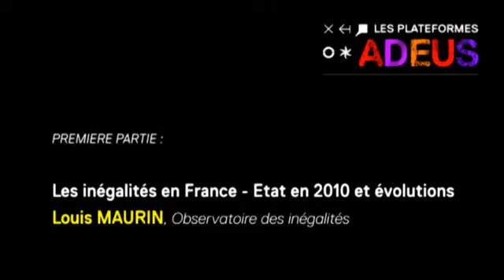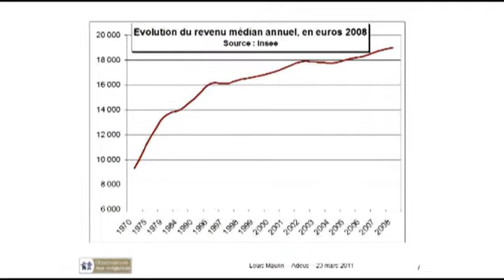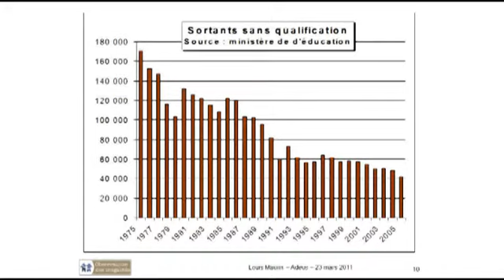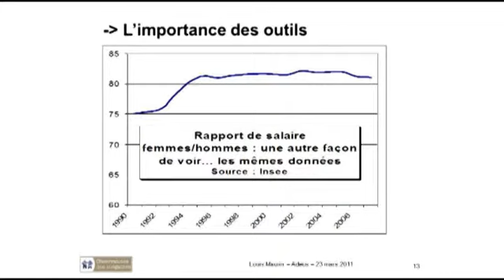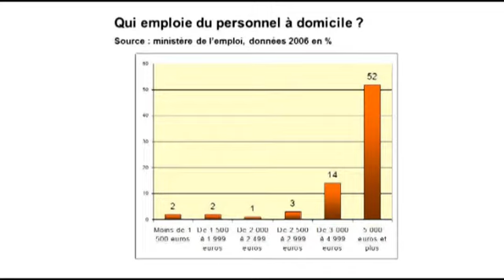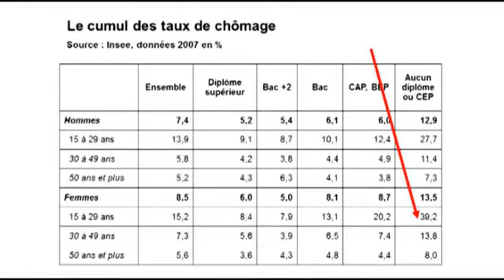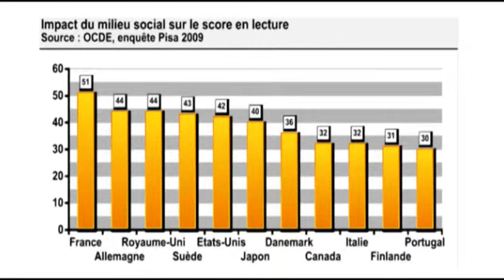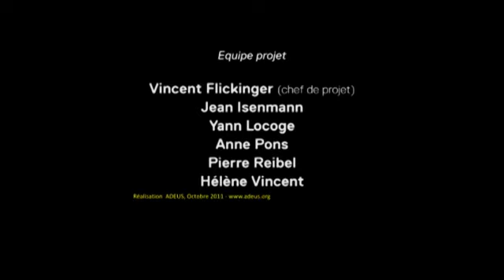Les plateformes de l’ADEUS n°4 : Inégalités et cohésion sociale 1/3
Les inégalités en france : etat en 2010 et évolutions
Louis Maurin, Observatoire des inégalités, 23 mars 2011